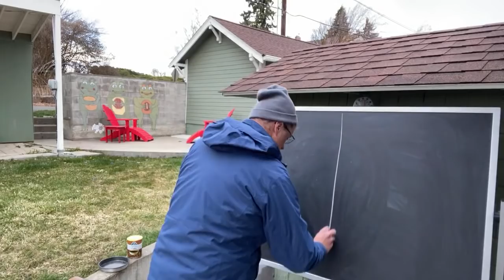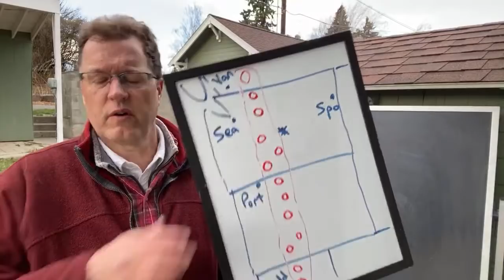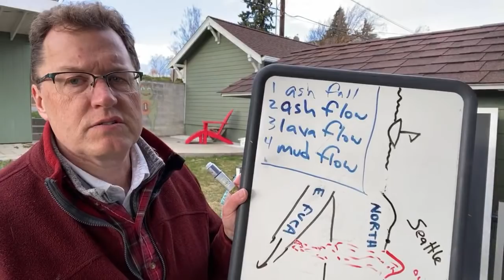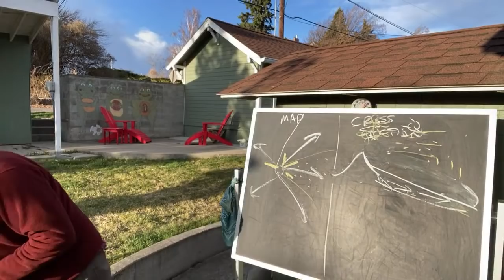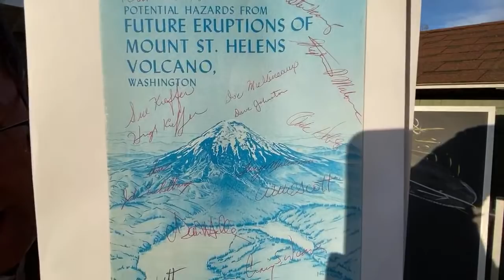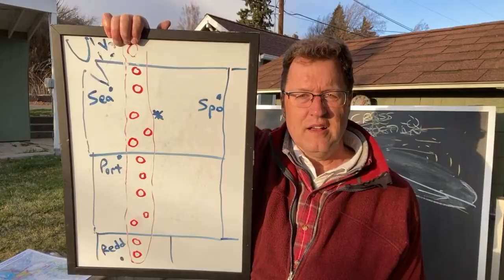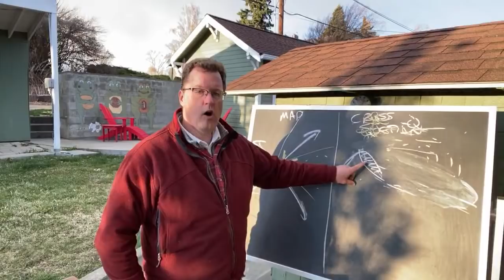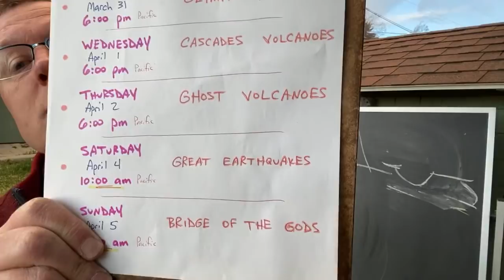‘Nick From Home’ Livestream #12 - Cascades Volcanoes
CWU's Nick Zentner from his home in Ellensburg, Washington on Wednesday, April 1, 2020 during the global coronavirus pandemic.
0:00 Livestream Starts
9:57 Lecture Begins.